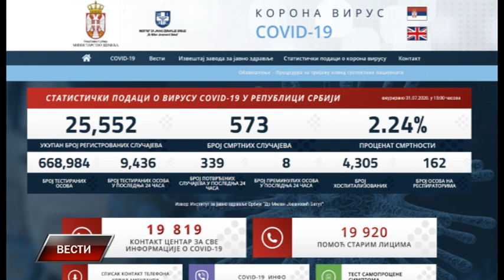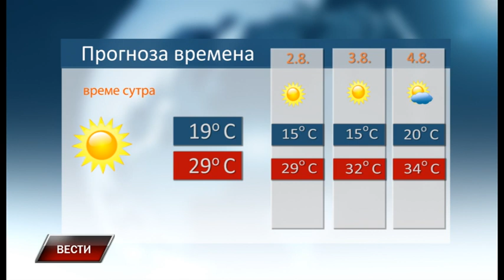Vesti 31 7 2020